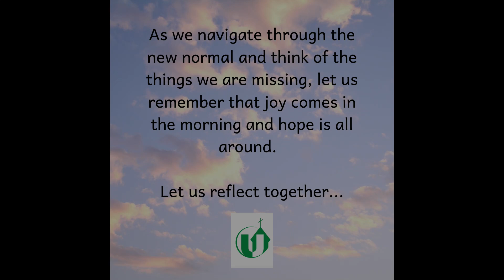ANYWAY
Michelle Cochcroft
Eleven Ten Band
Union UMC, Irmo SC